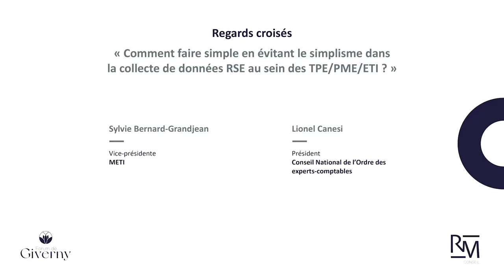Comment faire simple en évitant le simplisme dans la collecte de données RSE ?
Regards croisés : Comment faire simple en évitant le simplisme dans la collecte de données RSE au sein des TPE/PME/ETI ?

Intervenant·e·s :
• Sylvie Bernard-Grandjean, vice-présidente du METI
• Lionel Canesi, président du Conseil National de l’Ordre des experts-comptables

Le 4ème ForumGiverny, c'était
450 participants
7 ministres
40 intervenants
60 partenaires